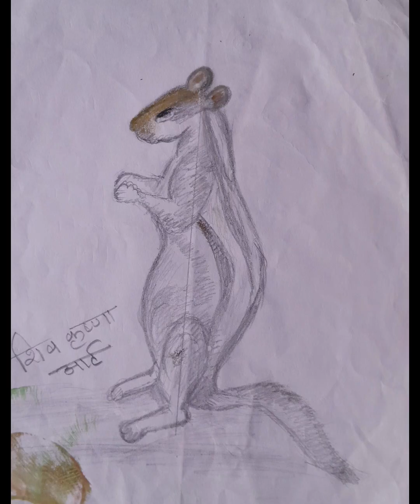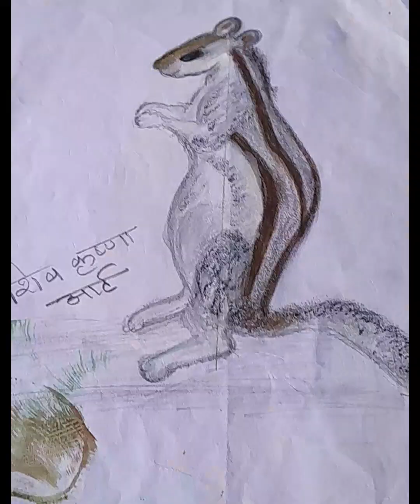Squirrel oil pastel drawing.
How to draw squirrel for bignner and colouring with oil pastel colour.